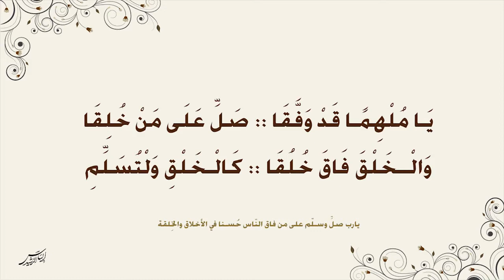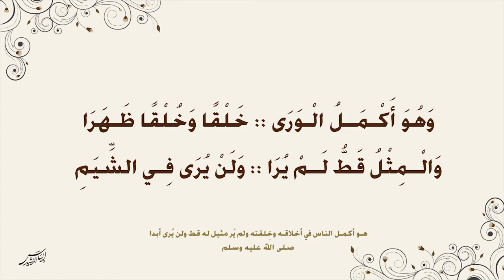وصف طريف لجمال النبي -صلى الله عليه وسلم- من خديمه الشيخ أحمد بمب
مقطع في وصف جمال النبي -صلى الله عليه وسلم- من قصيدة "جذب القلوب للعلام الغيوب" للعلامة السنغالي الشيخ أحمد بمب امباكي بصوت القاري طاهر الأهدل

Almanaarah TV